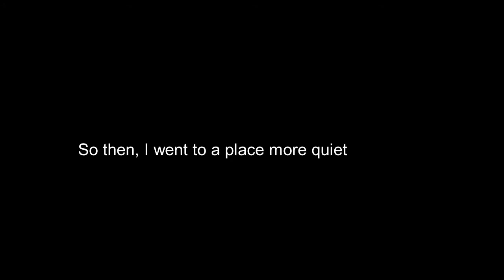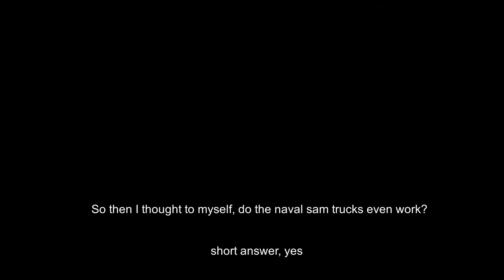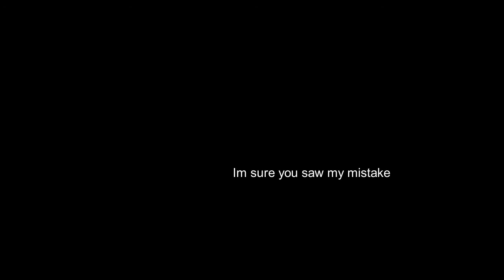BRM5: The "marksman" Experience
i spent too long on this thing